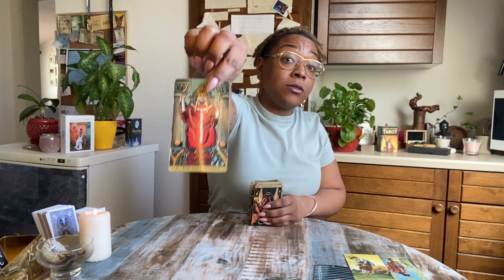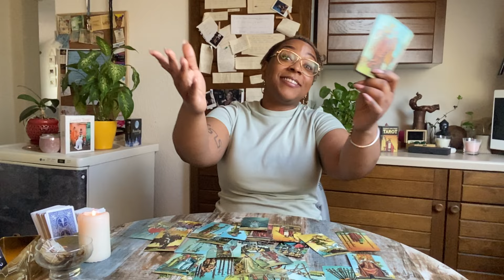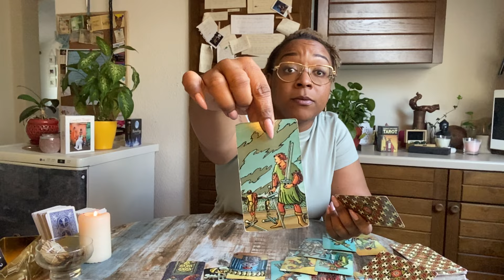TAURUS♉️ “THE ONE I SACRIFICED”bittersweet sayhowyoufeel aries?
This reading can apply to your Sun, Moon, Venus, & Rising signs.

It’s a general reading so if it’s not your story come back next week!

                         60€  ($75USD)

   1. General Love Messages
   2. You Vs Them
   3. Intuitive Messages

Or I would have you to send me your questions or concerns and create personalized reading around your circumstances.